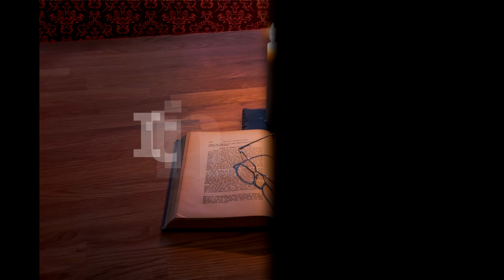Itinerar Biblic Ep 0131 Marcu Cap 7